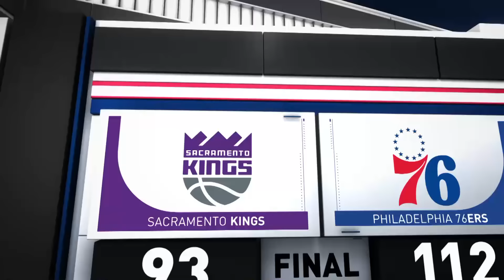Game Recap: 76ers 112, Kings 93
The 76ers defeated the Kings, 112-93. Tobias Harris puts up 30+ points in back-to-back games for the first time in his career as he notched a season-high 37 points, along with seven rebounds and three assists for the 76ers, while Tyrese Maxey added 21 points and four assists in the victory. De’Aaron Fox tallied 21 points, five rebounds and four assists for the Kings in the losing effort. The 76ers snap a 3-game losing streak as they improve to 24-13 on the season, while the Kings fall to 23-15.